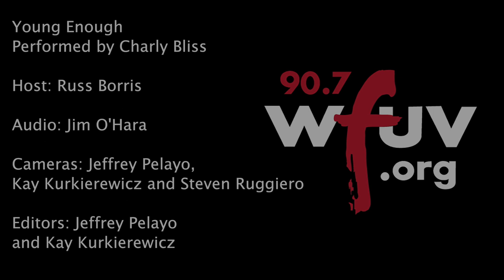Charly Bliss - "Young Enough" (Live at Rockwood Music Hall)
Charly Bliss performs "Young Enough" live at Rockwood Music Hall. Recorded 5/23/19.

Host: Russ Borris
Audio: Jim O'Hara
Cameras: Jeffrey Pelayo, Kay Kurkierewicz and Steven Ruggiero
Editor: Jeffrey Pelayo and Kay Kurkierewicz